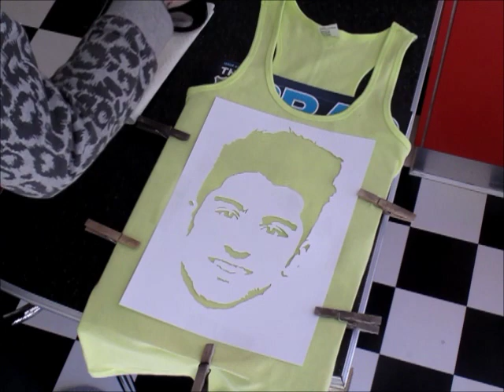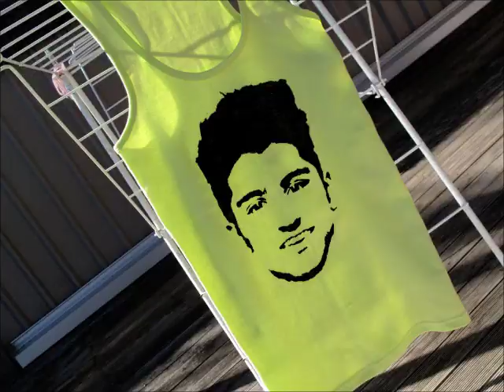HOW TO make a 1D Zayn Malik tank fashion top with a stencil tutorial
Make your own One Direction fan tee

This is an easy way to create your own fashion item of your favourite celebrity.
I used a Zayn malik stencil who is from the group One Direction

There is lots of different ways to stencil on blank items but I like the result of the using a brush as you get cleaner edges :) I also used a sponge for the larger areas and to smooth out the paint

I brought the fabric paint from an art supply shop, but you can buy this paint or similar online. Its called DERIVAN Screen fabric ink in black. Most of these paints require you to iron and set the ink before washing, so please read the instructions carefully

For step by step instructions please watch my previous Liam tutorial  video

This was a request video, hope you all like
Enjoy and create!!